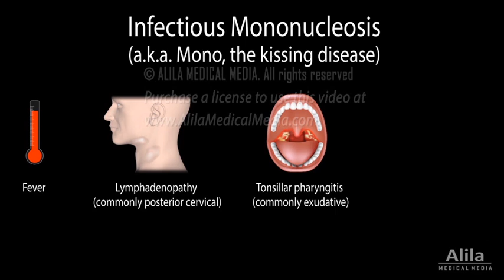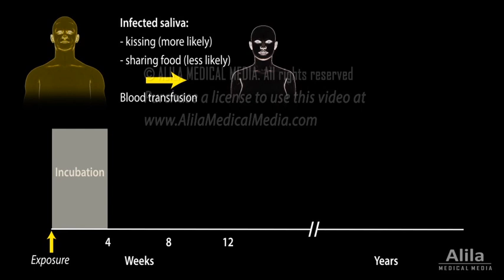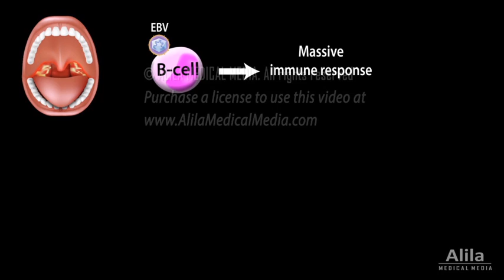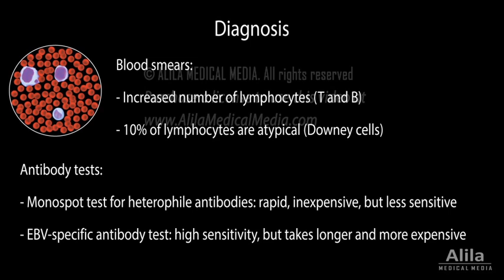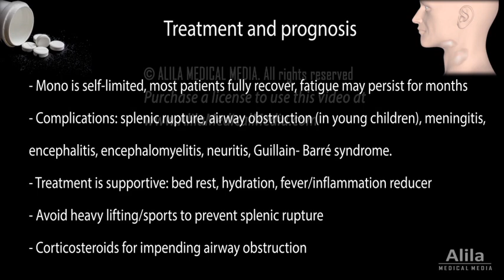Infectious Mononucleosis (Mono) - the Kissing Disease, Animation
Symptoms, epidemiology, pathophysiology, diagnosis and treatment. For patient education.

Infectious mononucleosis, or mono, is a very common syndrome characterized by the triad of fever, swollen lymph nodes (lymphadenopathy) - most frequently in the neck, and sore throat with inflamed tonsils (tonsillar pharyngitis). Patients may also present with headache, fatigue, and enlarged spleen upon physical examination. The syndrome can be caused by several different agents, but the most common is Epstein-Barr virus, EBV; and the term “mononucleosis” usually refers to the disease caused by EBV.
EBV is ubiquitous in human. About 95% of all adults have antibodies against EBV, likely from an infection during childhood. Symptomatic infections are most prevalent in older teens and young adults, especially among college students. Infected young children are often asymptomatic or have mild symptoms. Older adults are either immune to the disease thanks to an earlier infection, or have atypical presentations that are misdiagnosed.
EBV is transmitted mainly via infected saliva. The virus is not very contagious, it takes several exposures to high viral loads to acquire EBV. Hence, kissing is the major route of transmission and mono is colloquially known as “the kissing disease”.
The incubation period is typically 3 to 5 weeks. The disease is self-limited and patients usually recover after 2 to 6 weeks, but the virus may remain in the saliva for months. Recovered patients may also shed virus periodically for life without developing symptoms. This is why most people get infected by an asymptomatic person and often cannot recall being exposed to EBV.
After infecting the oral epithelial cells, EBV attacks lymphocytes, in particular B-cells, in the tonsils. Infection then spreads throughout the lymphatic system, causing a massive immune response that is responsible for most of the symptoms. The immune response produces antibodies against EBV, providing lifelong immunity to EBV. At the same time, infection by EBV causes B-cells to proliferate and become antibody-producing plasma cells. Because B-cells are the source of antibodies of all kinds, NON-specific antibodies that do not react to EBV antigens are also produced. These so-called heterophile antibodies may be responsible for the mild thrombocytopenia, generalized rash, and antibiotic-related rash that are occasionally associated with mononucleosis.
As part of the immune defense, cytotoxic T-cells are increased in numbers and activated to kill EBV-infected B-cells. These T-cells have atypical morphology; they are known as Downey cells and are part of the diagnostic workup.
There are 2 antibody tests for mono: monospot test for heterophile antibodies, and EBV-specific antibody test. The monospot test is highly specific, but may give false-negative results in the first week of illness, and has low sensitivity, especially in children. EBV antibody test is performed when monospot test is negative but mono is still suspected.
Mononucleosis is often misdiagnosed as strep throat, and antibiotics may be given inappropriately. Antibiotic treatment can cause a rash to develop and this is often mistaken for antibiotic allergy.
Mononucleosis is self-limited, most patients fully recover after a few weeks, although fatigue may persist for months. Complications are rare but can be severe, sometimes life-threatening.
Treatment is supportive and includes bed rest, hydration, and fever and inflammation reducer. Heavy lifting and active sports must be avoided for a month to prevent splenic rupture. Corticosteroids can be helpful in certain complications, such as impending airway obstruction, but are not usually recommended for uncomplicated disease.